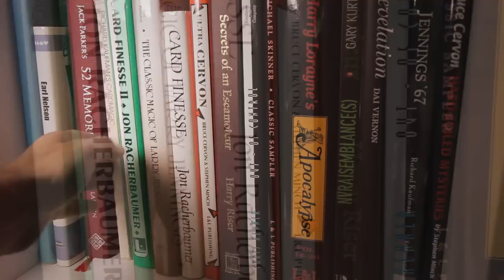DVD // Modern Intricacies 2 by Yoann